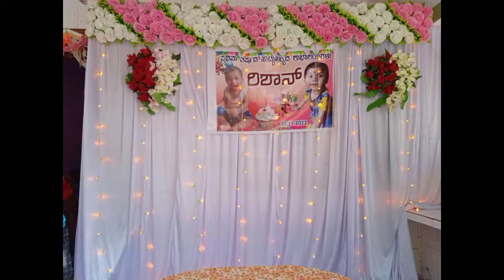Kannadavlog | ನನ್ನ ಚಿಕ್ಕ ಮಗನ ಫಸ್ಟ್ ಇಯರ್ ಬರ್ತ್ ಡೇ ಸೆಲೆಬ್ರೇಶನ್ | ಕೆಲವೊಂದು ಪೋಟೋಸ್ 😍😘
Hi frnds

I am Baby Rajesh

YOUR QUARIES-